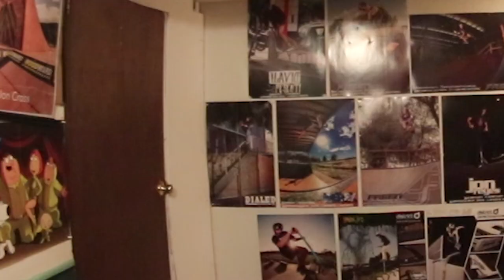THE MICHIGANG RETURNS! Chenga Chronicles Ep 62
YOOOO the MICHIGANG is back and they are better than ever! Was soo stoked to hang out with the boys again and film some clips! S/O to Aidan for filming most of this chronicle fr!

100 LIKES FOR THE MICHIGANG?!